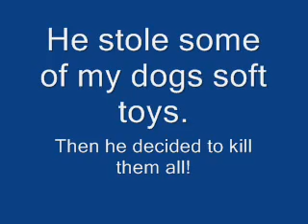Our Mad Squirrel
This squirrel comes around to see us every day. It puts its life at risk every time it comes to see us. My Wolf/Dog Lika would love to get a hold of it, but it seems to be pretty savvy about getting out of his way. It stole some of his soft toys this morning and then took them on top of the roof of some cages in my back yard. He then proceeded to kill them all. It was really funny stuff, so I thought I would share it with the rest of the World.

Regards

Roy